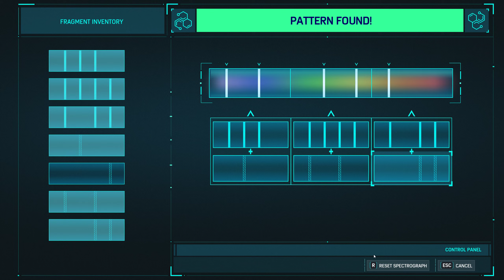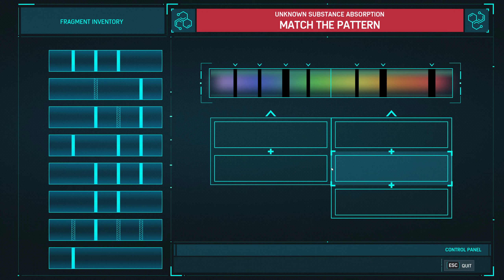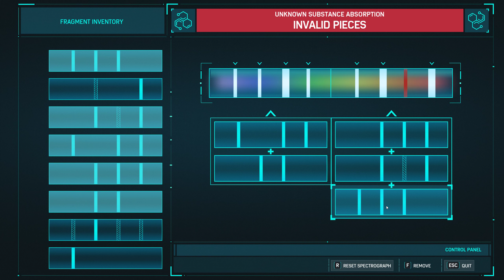Marvel's Spider Man Remastered - Part 5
The people in this city have no peripheral vision. at all